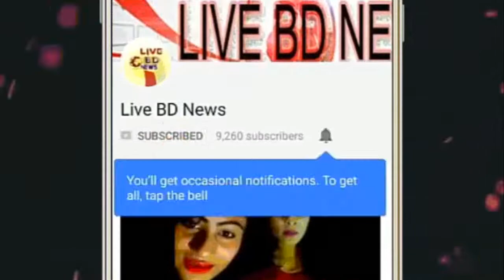ভারত নিউজিল্যান্ড ম্যাচের বাকি অংশ আজ !! india vs new zealand semi final ICC World Cup 2019